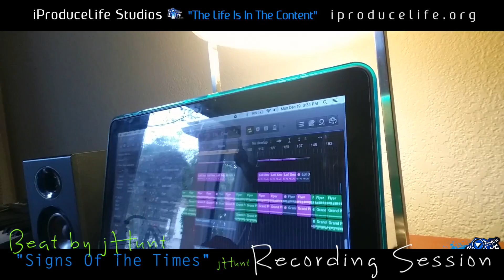jHunt Records BrothaRaf's Rap Vocals with the iProduceLife Mobile Studio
iProduceLife Mobile Studio by jHunt

THE STORY...
 Back in 2016 (Dec. 18th-20th) jHunt was invited to Gainesville, FL. to do some video work for a client. He brought his family along with him & the Mobile Studio Gear. While there he linked up with BrothaRaf to do a recording session in his hotel room. BrothaRaf dropped a "fya of a verse" (as a featured artist) on a track produced by jHunt also featuring "Levi the Priest" titled "Signs Of The Times". This song doesn't have a release date as of yet.